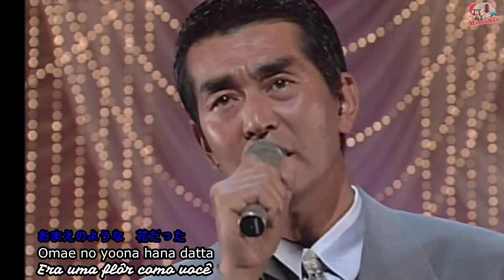Kuchinashi no hana - Tetsuya Watari